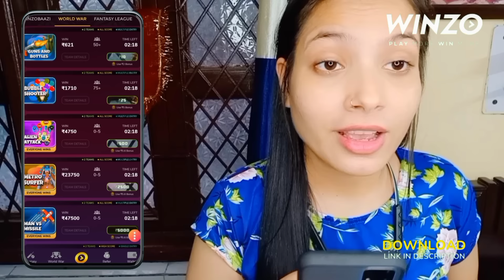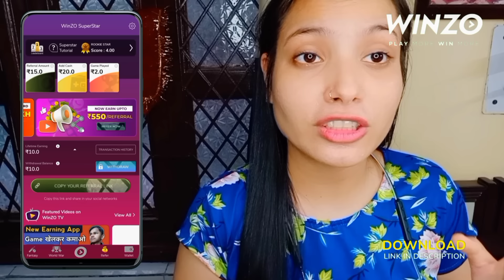Eating Raj Kachori, Dahi Golgappe, GolGappe, Chomwin, Paneer Samosa, Mung Dal Pakode, Pattie, Momo